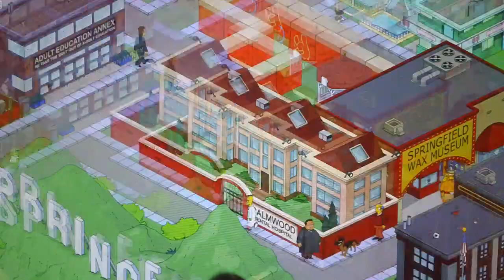The Simpsons Tapped Out: "Clash of Clones" Update (Pt.2)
Well, it looks like Homer went and blew up Springfield! Luckily, our overlords EA are here, once again, to bring new content to help us in our efforts to rebuild Springfield! Join me, your host (NuclearVideosHD) as I, with the help of Homer and the Skyfinger, showcase the latest content released in “The Simpsons: Tapped Out”.

Every sub counts and is very much appreciated! Your support over the years are what have inspired me to make these videos.

Keep on Tappin’

-Matt (NuclearVideosHD)

“The Simpsons: Tapped Out” is a freemium mobile game (Developed by EA Mobile) for iOS and Android, based on the American animated series “The Simpsons”. It allows users to create and maintain their own version of Springfield using familiar characters and buildings. The game is constantly being updated with new, often season-specific content!

▸ Kik: NuclearVideosHD
▸ Skype: NuclearVideosHD

⋆Mission Statement⋆

Hi,

My name is Matt, owner and creator of NuclearVideosHD! I am a YouTube Partner, Content Creator, Graphic Designer and legendary "The Simpsons: Tapped Out" player. My channel was started in July of 2012 in hopes to upload fun and creative videos that I enjoy making.

My ultimate goal as a YouTuber is to create videos that help and entertain my fans. I have promised myself that no level of success shall ever effect my basic duties as an entertainer and no matter how big my channel gets, I shall always respect, interact with and appreciate the loyal subscribers who make it all possible! For that, I genuinely thank you and appreciate the immense amount of support I have received over the years!

-Matt (NuclearVideosHD)